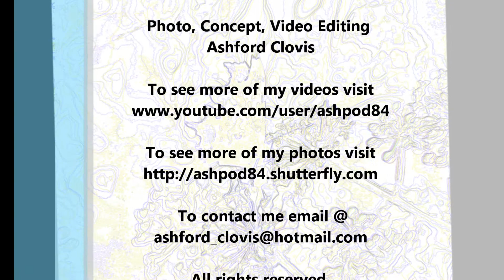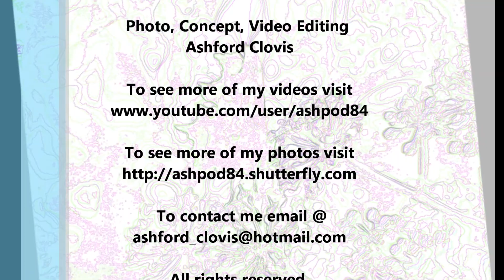Feeding life 4 Finalists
These are the Photos I took and was going to submit to a photography compettition.
All photos were taken by me and put into the slideshow by me.